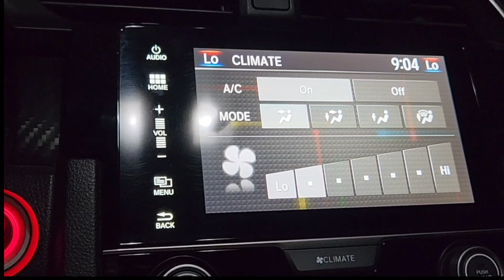PAGTANGAL NG ODOR SA CAR AIRCON